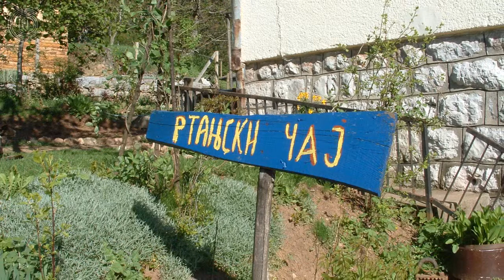المركز الأثني في رتاني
ويمثل جبل رتاني بوابة صربيا الشرقية. يبعد عن بلغراد نحو 200 كيلومتر بالقرب من باراتشين ومنتجع سوكو والمكان الأثري فيليكس روموليان ومدينة النبيذ الفريد من نوعه في أوروبا.